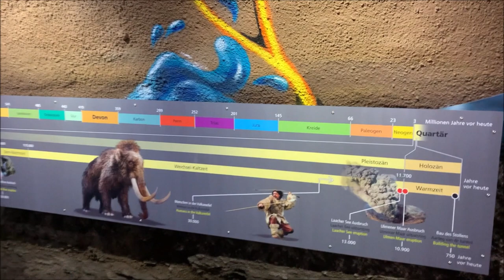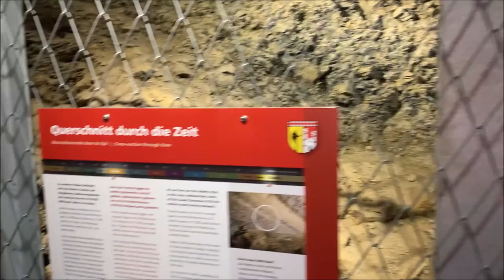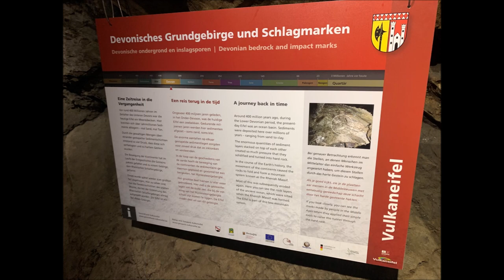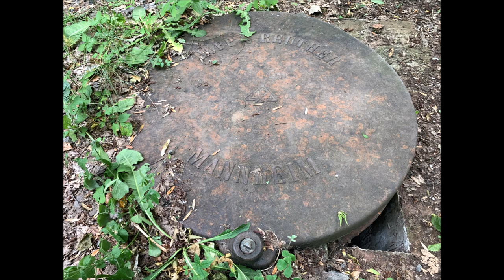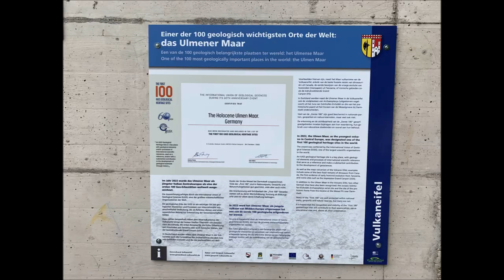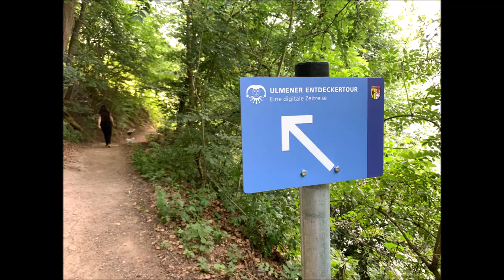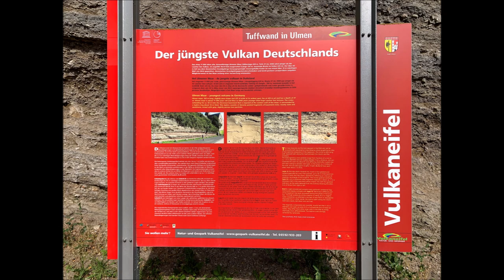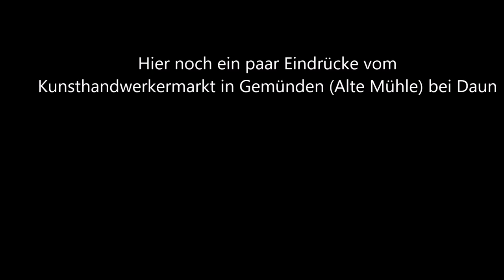Maar-Stollen in Ulmen/Eifel - zwischen Jungferweiher und Maar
Heute haben wir den Maar-Stollen in Ulmen in der Eifel besucht, Ulmen liegt zwischen Koblenz und Trier und ist gut über die A 48/ A 1 zu erreichen. Der Gang durch den ca. 140 Meter langen, schmalen Stollen ist für die Besucher ein echtes Erlebnis. Die effektvolle Beleuchtung sorgt für eine geheimnisvolle Atmosphäre, die Wände des Stollens lassen die Besucher tief in die Erdgeschichte eintauchen. Danach gibt es noch Eindrücke rund um´s Maar und ein Besuch im Landhotel Krolik samt Handwerker-Markt in Gemünden bei Daun.

Gemafreie Musik Ronny Matthes